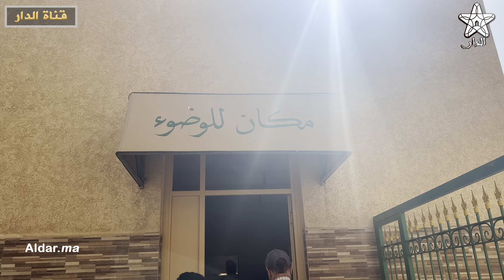كازا بيئة : محاربة الحشرات و إزالة الروائح الكريهة بمنطقة الحي الحسني